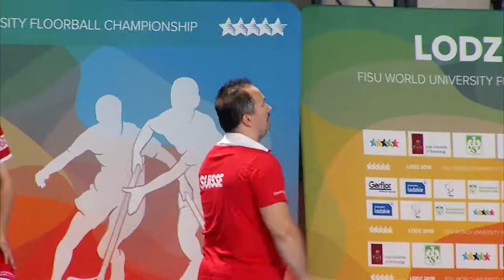Floorball - Best of Goals - 2018 FISU World University Championship